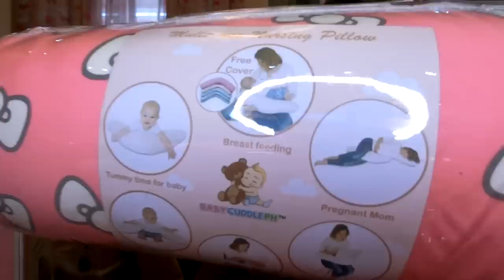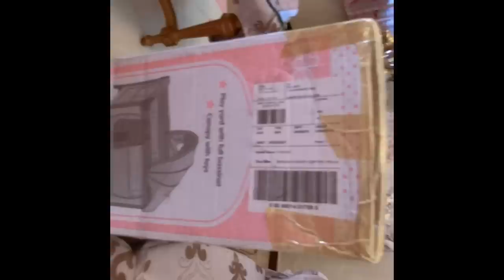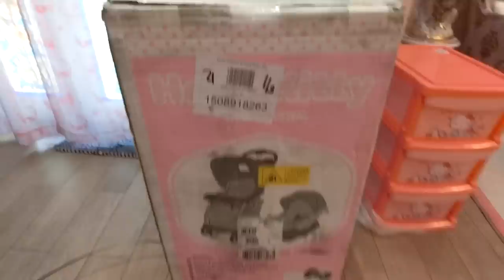👑Hello Kitty BABY HAUL part 2👶🏻👑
Sterilizer and bottles- SM dept stores

Crib- my friend from japan help me bought it in the US the brand is baby trend

Share if you liked my video

PRINCESS_KITTY_JEN